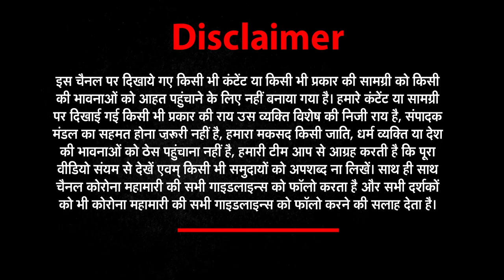University of Lahore Proposal Story | Pak | UOL Girl Purpose Boy | Viral Video | NEWZ World India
पाकिस्‍तान (Pakistan )के लाहौर यूनिवर्सिटी (Lahore University )परिसर में एक लड़की के अपने बॉयफ्रेंड (Boyfriend ) को खुलेआम प्रपोज करने से बवाल मच गया है। इस पूरे घटना का वीडियो वायरल (viral video )होने के बाद ट्विटर (Twitter ) पर तूफान मच गया है। इस वीडियो में नजर आ रहा है कि लड़की ने अपने घुटने के बल पर झुककर गुलाब के फूलों का गुलदस्‍ता अपने बॉयफ्रेंड को दिया और प्रेम का इजहार किया।